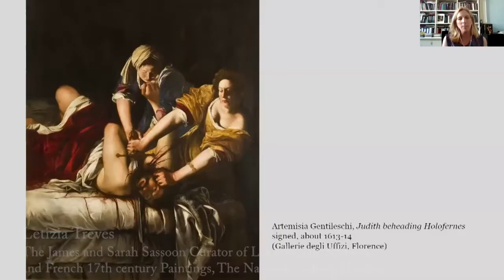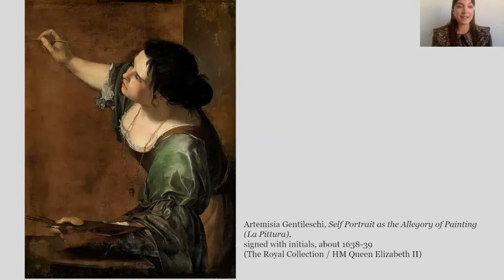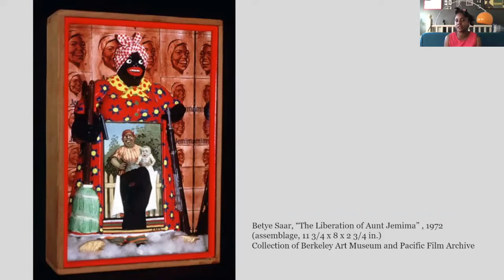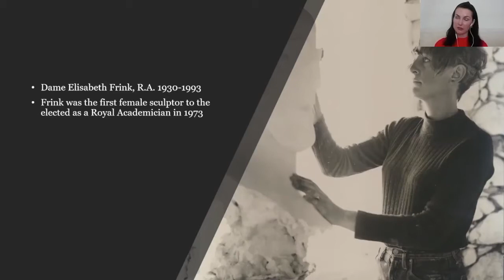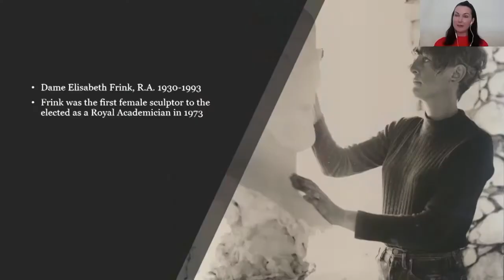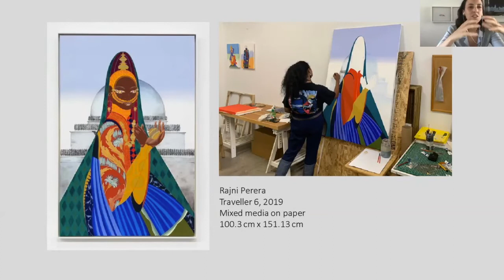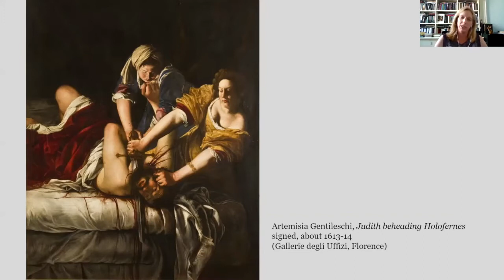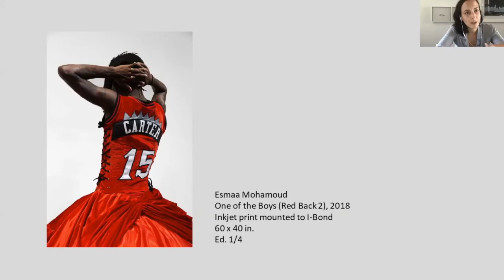Women Artists | Past & Present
Examining the role of women in art from the Renaissance up until the present day. This talk, moderated by Katy Hessel (of @thegreatwomenartists Instagram and podcast), will speak to National Gallery curator, Letizia Treves, on staging shows of the women of the Baroque; gallerist Richard Saltoun who has established a reputation for promoting and exhibiting the work of female artists; Jo Baring, Director of the Ingram Collection, and Sarah Turner, Deputy Director of the Paul Mellon Centre, (both also of Sculpting Lives podcast); Corrie Jackson, Senior Curator for the Royal Bank of Canada art collection; and Zoé Whitley, Director, The Chisenhale Gallery, about the women who challenged and continue to challenge art history, and getting the recognition they so rightly deserve.

- Moderator | Katy Hessel (of @thegreatwomenartists Instagram and Podcast)
- Jo Baring (Director, The Ingram Collection; co-host of the Sculpting Lives: Women & Sculpture podcast)
- Corrie Jackson (Senior Curator, Royal Bank of Canada art collection)
- Letizia Treves (The James and Sarah Sassoon Curator of Later Italian, Spanish, and French 17th century Paintings, The National Gallery, London)
- Richard Saltoun (Director, Richard Saltoun)
- Sarah Turner (Deputy Director for Research at the Paul Mellon Centre for Studies in British Art in London; co-host of the Sculpting Lives: Women & Sculpture podcast)
- Zoé Whitley (Director, The Chisenhale Gallery)